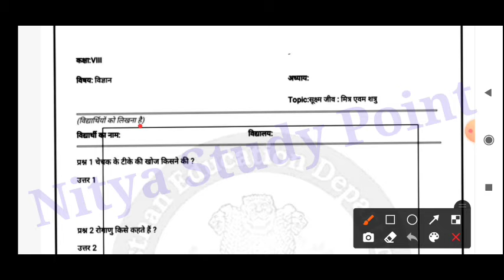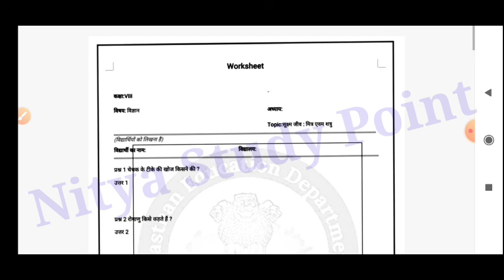Smile 3.0 worksheet class 8th science full solution 2 August worksheet